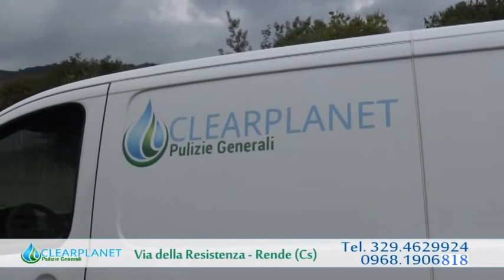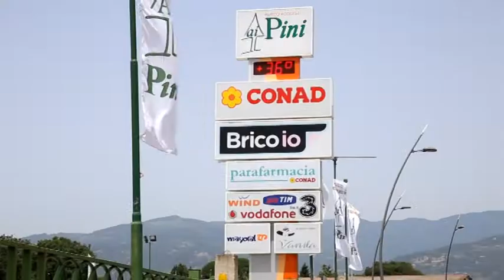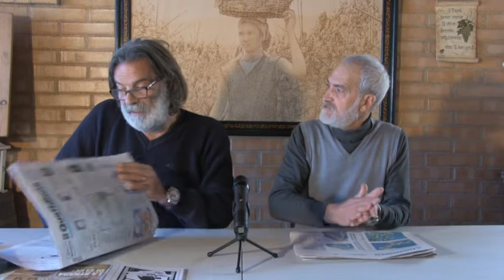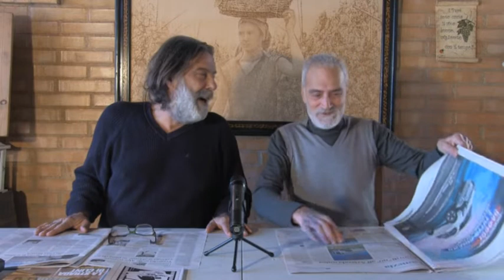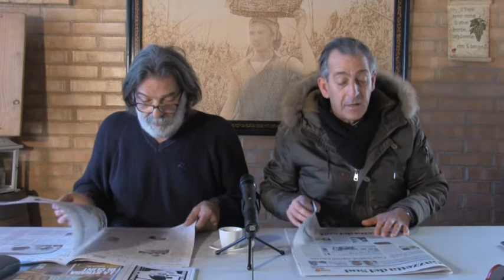RASSEGNA STAMPA del 20 Febbraio 2019